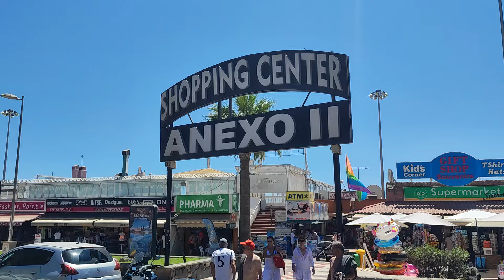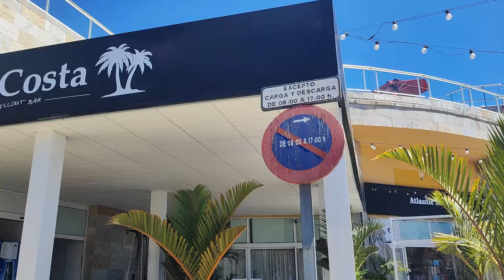PLAYA DEL INGLES. Anexo II, Sonne und gute Atmosphäre, Mehr als 30 Grad. 24. AUGUST 2024.